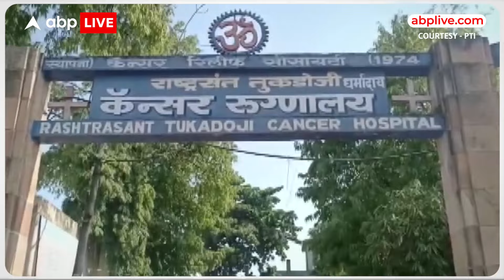Loksabha Election 2024: महाराष्ट्र के नागपुर सीट के उम्मीदवारों का ब्योरा | ABP LIVE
News:  महाराष्ट्र के नागपुर लोकसभा सीट में छह विधानसभा सीट हैं। नागपुर लोकसभा सीट भारत की राजनीति में अहम है। यहां बीजेपी के वैचारिक गुरु, राष्ट्रीय स्वयंसेवक संघ का मुख्यालय है। ये दीक्षाभूमि का भी घर है, जो दलित समुदाय का महत्वपूर्ण केंद्र है। डॉक्टर बी. आर. अंबेडकर ने 1956 में यहीं अपने लाखों समर्थकों को बौद्ध धर्म की दीक्षा दी थी।

फिलहाल इस सीट से बीजेपी के वरिष्ठ नेता और केंद्रीय मंत्री नितिन गडकरी सांसद हैं। वे 2014 और 2019 में यहां से चुनाव जीते। वे 2024 चुनाव के लिए भी यहां से बीजेपी उम्मीदवार हैं।